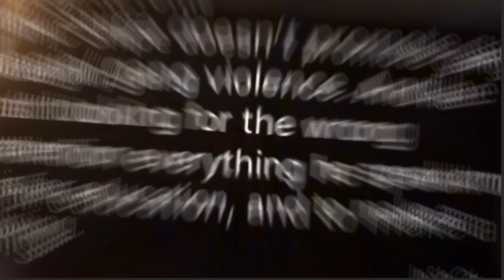Nipsey's Thoughts On Lil Wayne Claiming To Be Blood 🚨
LOS ANGELES